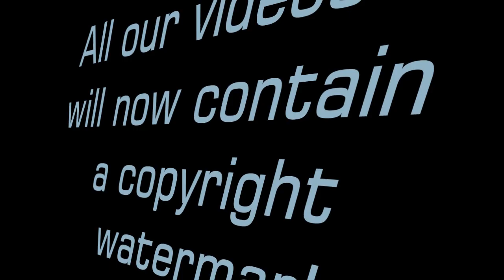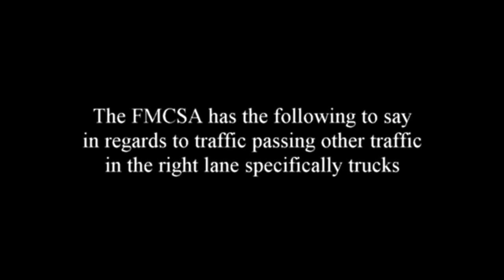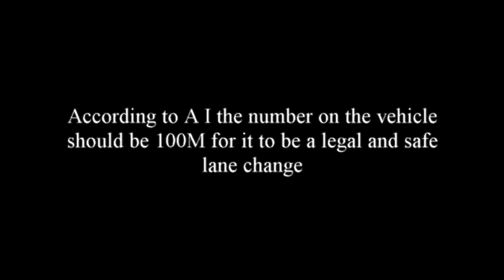Fedex Ground Trk# 291165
This is the 4th video captured in a short period of time of a Fedex driver cutting off a truck in the right lane. All 4 videos have been sent to Fedex for driver evaluation.